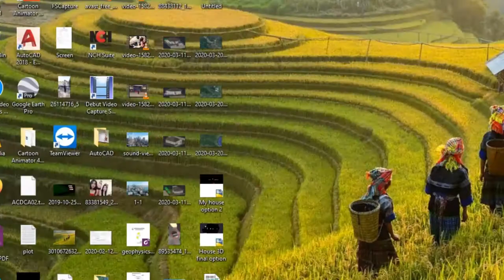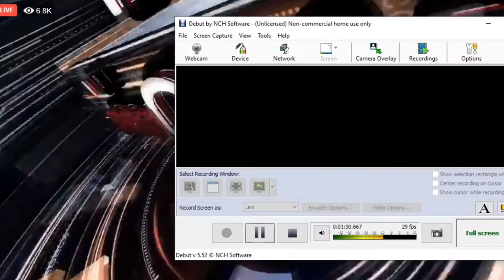ມື້ນີ້ບໍ່ພົບຜູ້ຕີດເຊື້ອ Tsi muaj tu ki mob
Hnub tim 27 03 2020 tsi muaj cov ki mob lawm.